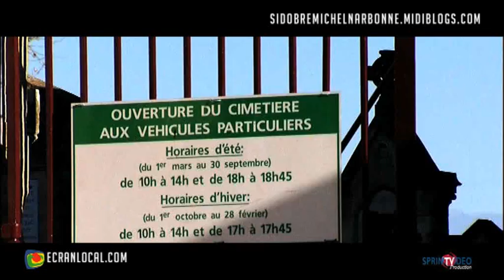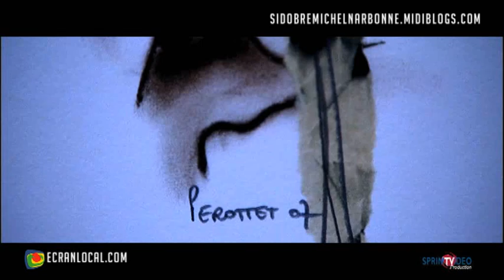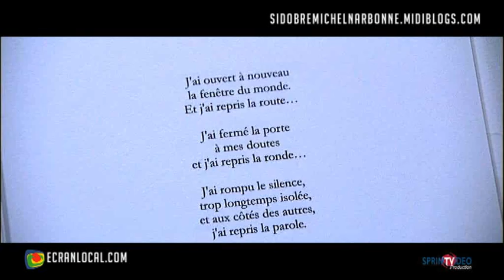PERSONNE : Michel Sidobre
Michel Sidobre (né à Mende, le 14 février 1955) est un poète languedocien, établi à Narbonne (Aude), dont l'œuvre évoque le pays méditerranéen, ses us et ses coutumes, sur un fond d'émotions personnelles allant de l'observation amusée à la thématique passionnelle.
C'est un écrivain régionaliste français attaché à ses racines.
Alain Dubrieu l'encouragera à écrire, ce sera la publication d'une nouvelle :"Colombe", dans la revue "Le hangar éphémère" qui lui mettra le pied à l'étrier.
Ses livres relèvent du genre miscellanées, en prose poétique.
Il est aussi psychologue clinicien dans un ESAT, centre d'aide par le travail pour les personnes handicapées.